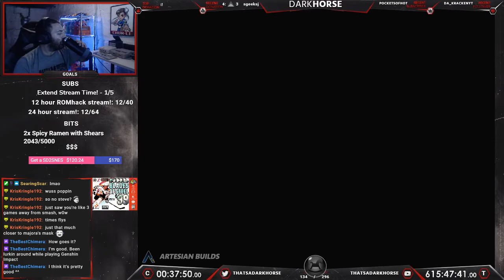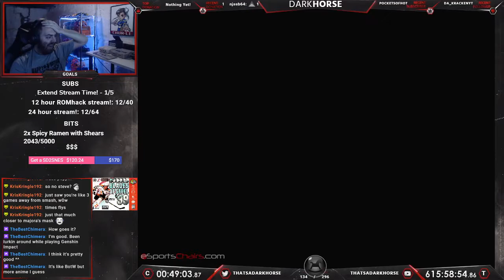NHL Blades of Steel '99 - Darkhorse Beats EVERY N64 Game - The Great N64 Challenge